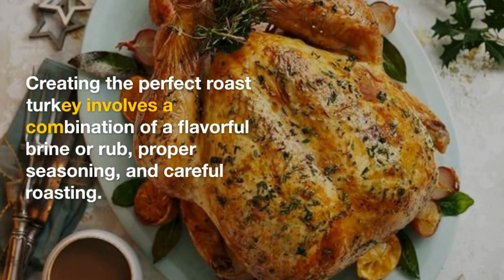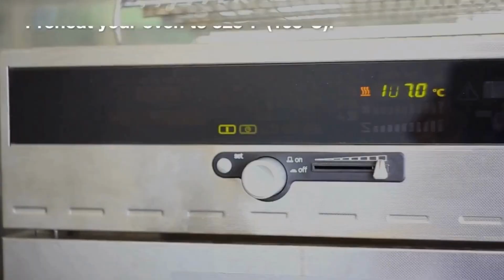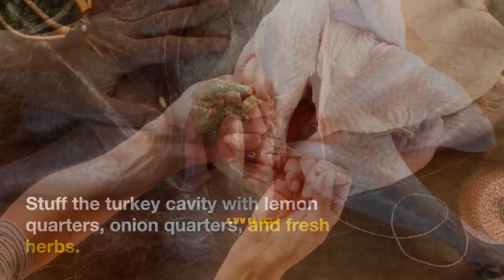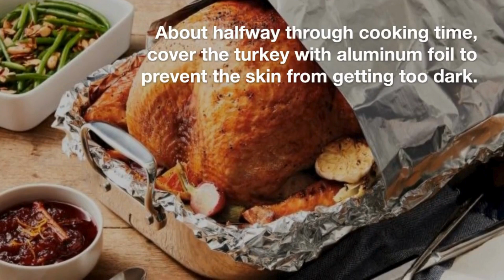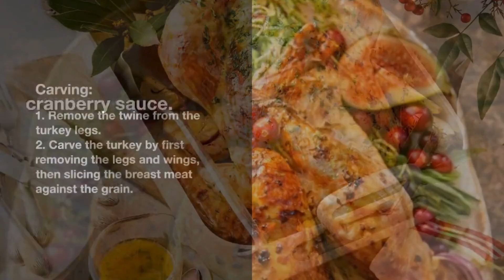The Ultimate Guide to Crafting the PERFECT Turkey: Best Recipe Revealed!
Welcome to our culinary haven! Today, we're diving into the world of gastronomic perfection as we unravel the secrets behind the BEST Turkey Recipe you've ever encountered. Prepare to embark on a flavorful journey filled with expert tips, mouthwatering techniques, and the perfect blend of spices that will elevate your turkey game to a whole new level. Whether you're a seasoned chef or a kitchen novice, this recipe promises to be your go-to guide for crafting a succulent and show-stopping turkey that will leave your guests raving. Get ready to transform your holiday feasts with this culinary masterpiece – let's make the BEST Turkey together!
Thanks everyone for watching the videos, I hope you liked the recipe.